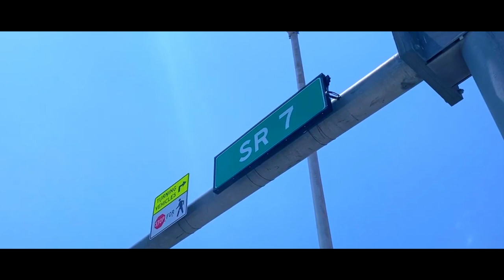We Are HCC